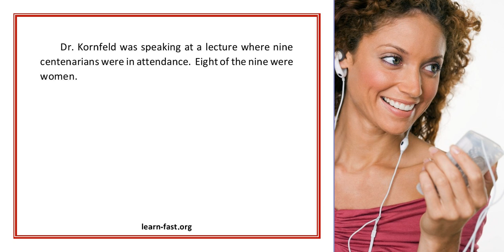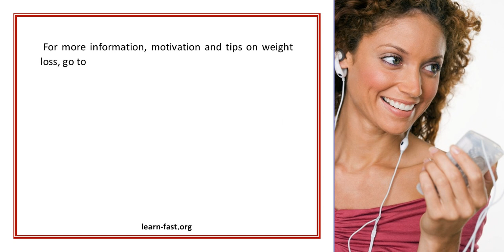Learn From Centenarians About Longevity